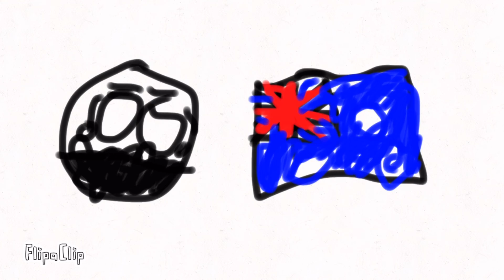Polandball becomes uncanny: if you increased a country